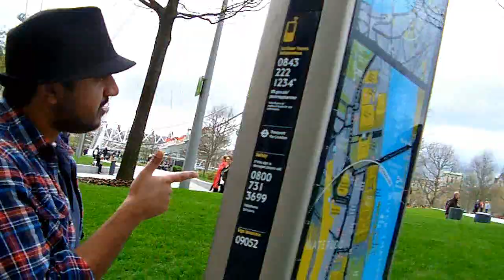Magic 8 Ball The Movie Trailer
For when you need decisions made look no further then a magic 8 ball